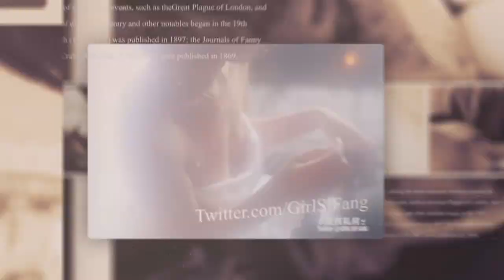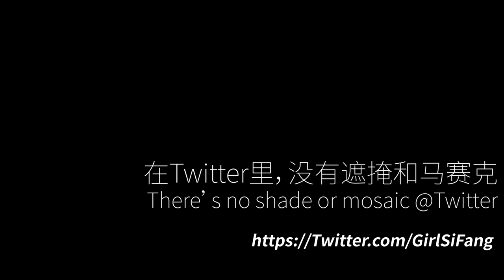性感素人女孩私房摄影，无惧走光、裸体、色情【三】Original Girl's Sexy Boudoir Photograph Say NO to SEX & NUDE & PORN【No.3】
分享原创素人女孩私房摄影写真，真实，性感，绝不色情！
Sharing Original Girl's Boudoir Sexy Photograph Photo. Say NO to SEX, NUDE AND PORN!!